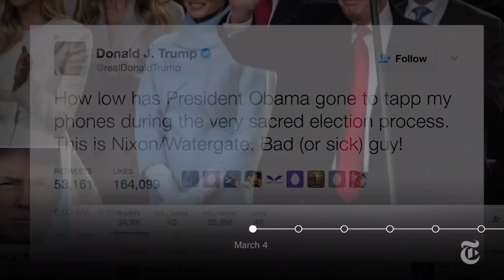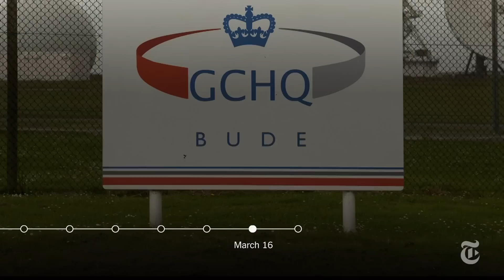A Timeline on President Trump’s Wiretap Claims | The New York Times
A timeline of President Donald Trump's wiretapping claims from tweets to hearings.